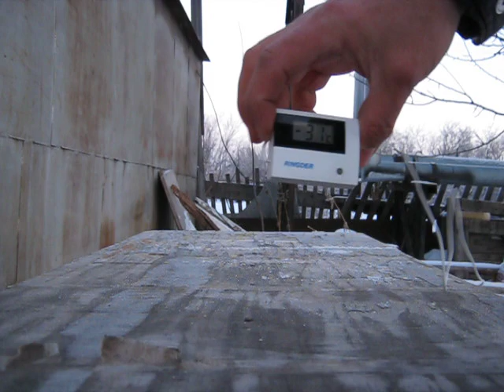2012 -31 5W-30 Liqui-Moly Special AA NGN Nord Sunoco Addinol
Tyumen West Sibiria. Motor Oil 5W-30 in cold winter -31.

Numbers (Номера масел)
1) Addinol Super Power MV0537 5W-30
2) Liqui-Moly Special AA 5W30
3) Petro-Canada Supreme Synthetic SN 5W-30
4) Sunoco Synturo Mistral 5W-30
5) NGN Profi 5W-30
6) NGN Agate 5W-30
7) NGN Nord 5W-30
8) NGN Maxi 5W-30

Winners (победители по местам)
1) NGN Nord 5W-30
2) NGN Agate 5W-30
3) Liqui-Moly Special AA 5W30
4) Petro-Canada Supreme Synthetic SN 5W-30
5) Sunoco Synturo Mistral 5W-30
6) Addinol Super Power MV0537 5W-30 and NGN Profi 5W-30 and NGN Maxi 5W-30